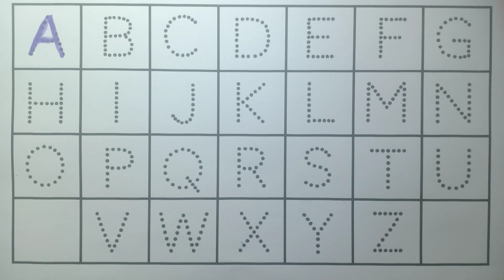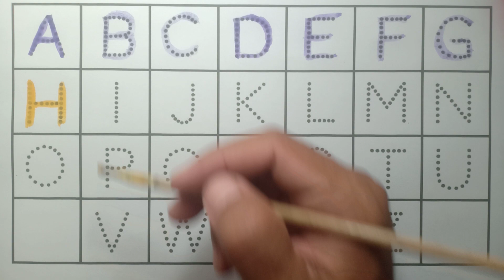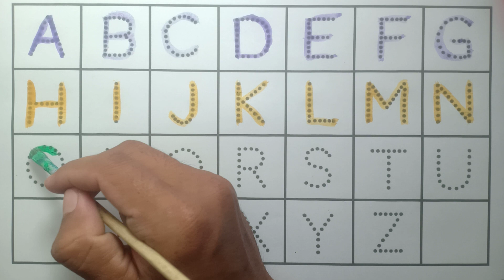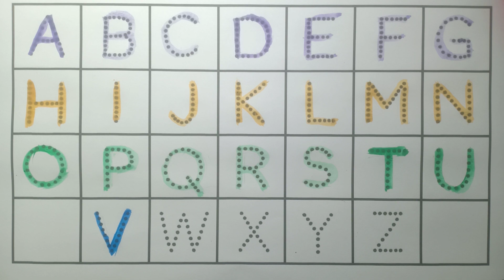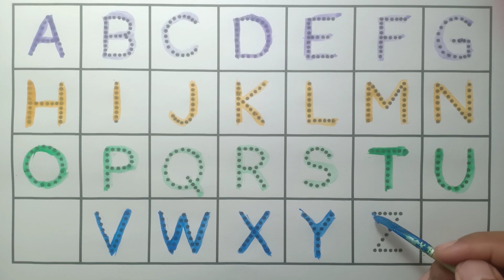One two three, 1 to 10, 1 to 100, 123, 1234, Numbers, 1 to 100 spelling, abc, counting, a to z -100